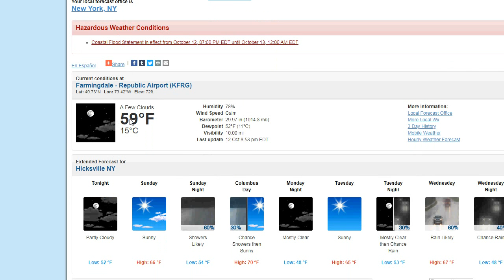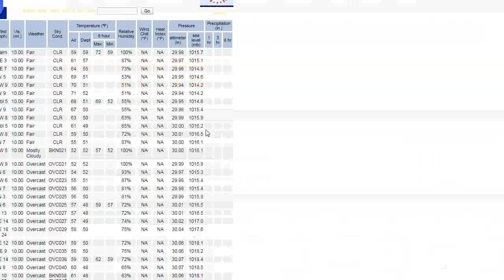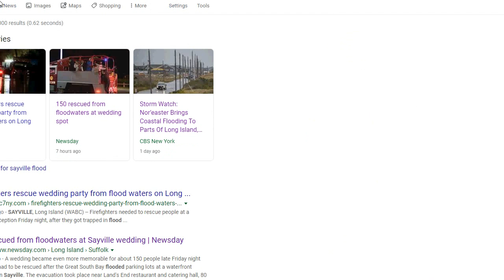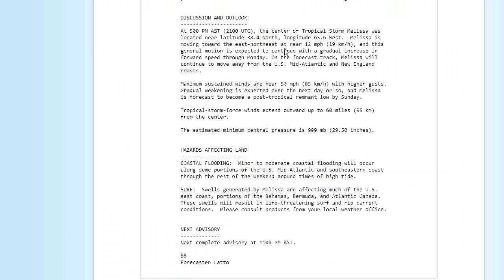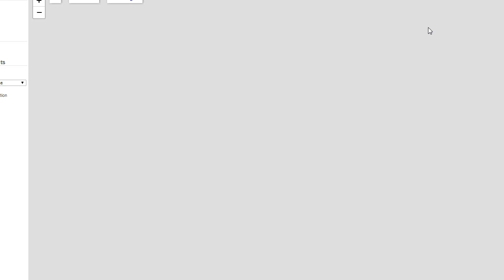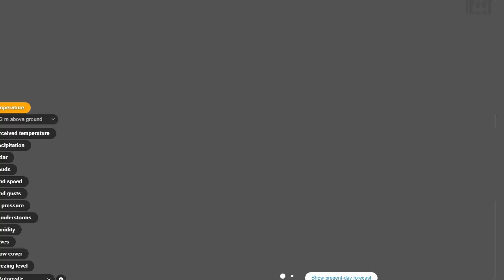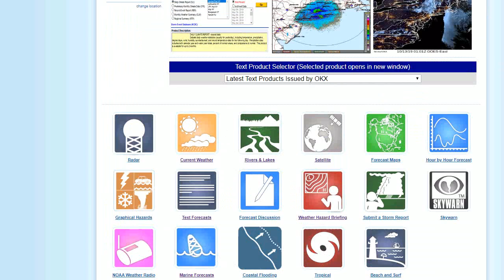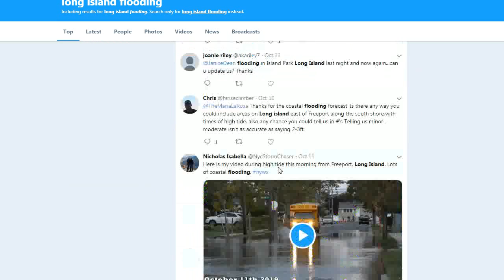Weather Update: Not Feeling Like October..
Once the sun broke through temps shot up to near 70 degrees, and this kind of warmth will linger until later next week when a stronger cold front moves through. Meanwhile, there was a lot of flooding on the South Shore from Tropical Storm Melissa, even though it didn't hit here.